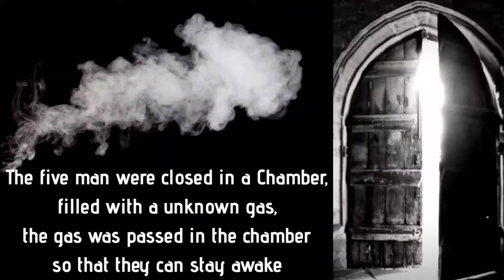EPISODE:31 TRAILER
CREDITS:

Photographs: Google
Video Clips: Google

ABOUT:

The Occult Is a channel in which you will find interesting videos about everything which is strange and mysterious.